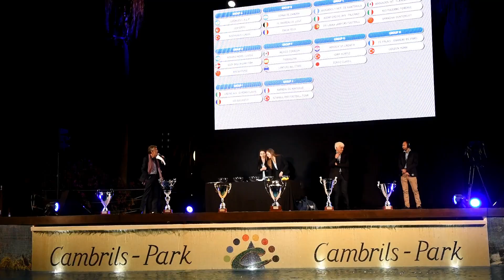MUNDIAVOCAT 2018 - CAMBRILS/SALOU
19th edition of the World Football Cup for lawyers which took place in Spain from May 4th to 13th 2018.

It was the biggest edition since its creation in 1983, with no less than 140 teams representing 37 countries and 3,200 participants.

Confraternity, football passion and sharing were in the spotlight.

6 tournaments were organized simultaneously, including two new ones: the "Super Legend" (over 55 years old) and a Women 5-a-side tournament.

The winners of this Mundiavocat 2018 are:
Classic: Cavalo de Tróia (Brazil) 🇧🇷
Master: Mexico 1 (Mexico) 🇲🇽
Legend: Ordine Avv. Di Roma (Italy) 🇮🇹
Super Legend: Korea (South Korea) 🇰🇷
Five Women: Colegio de A. from Costa Rica (Costa Rica) 🇨🇷
Five Men: KRBA Team - UNBA (Ukraine) 🇺🇦